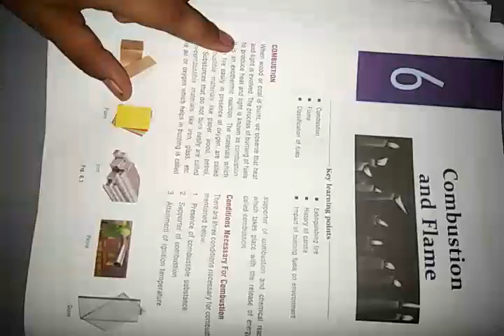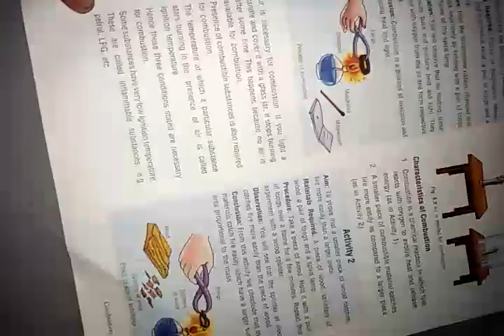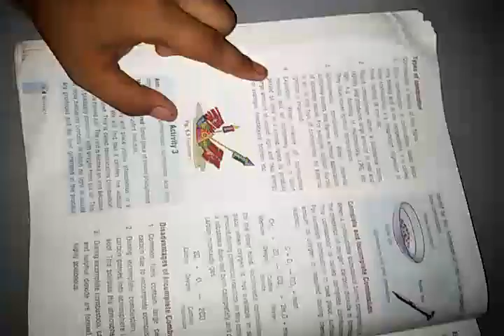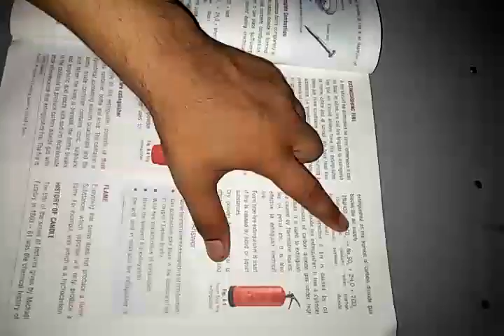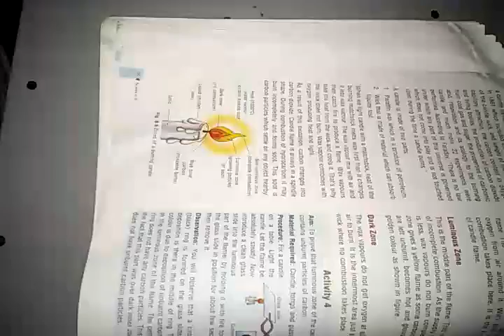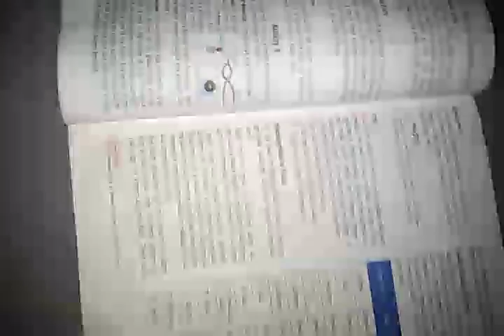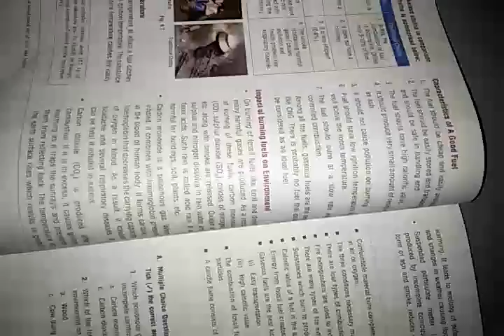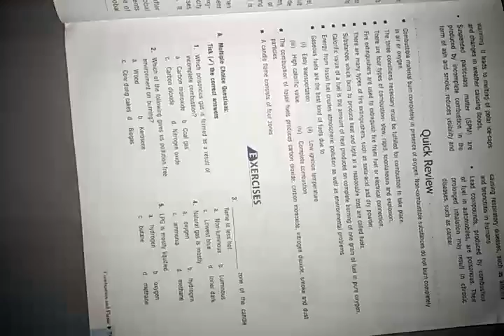Combustion and flame